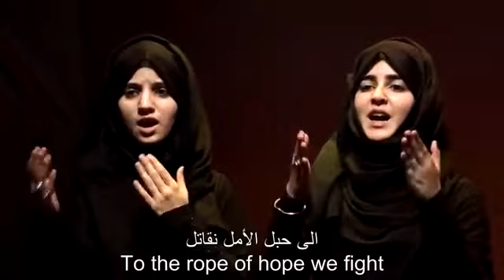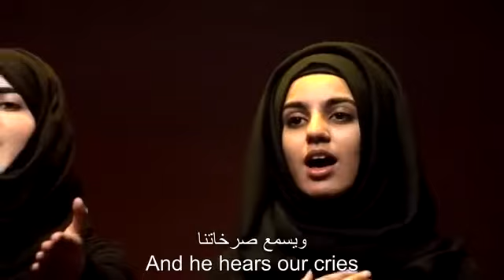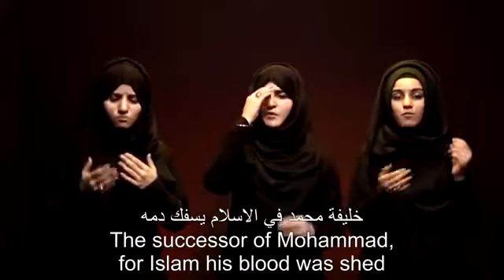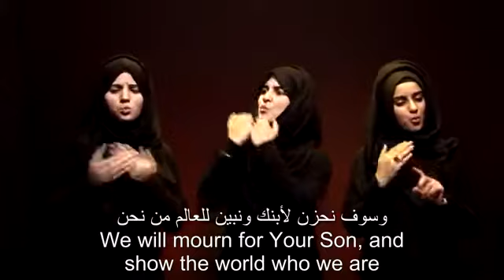YA ALI YA ALI